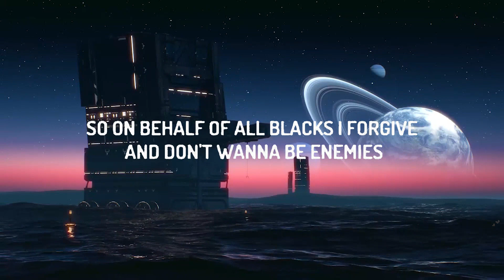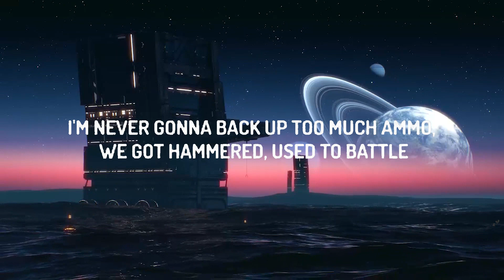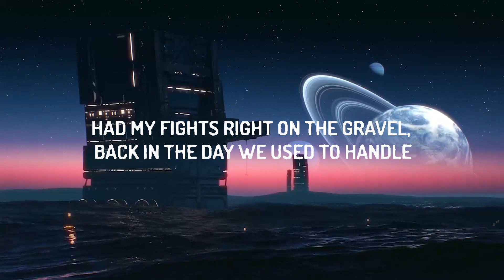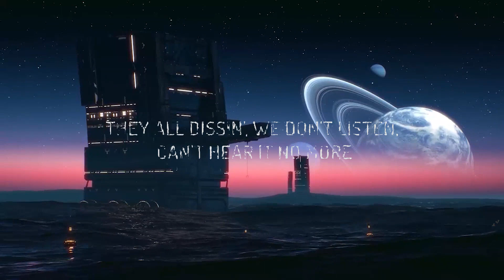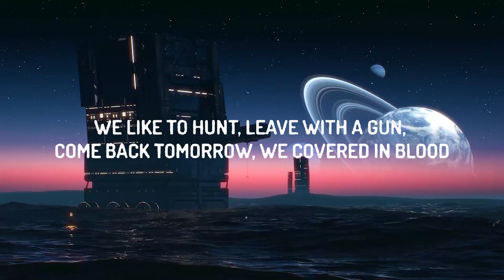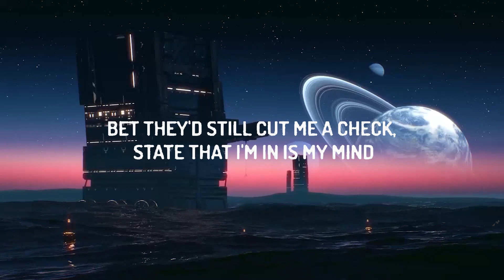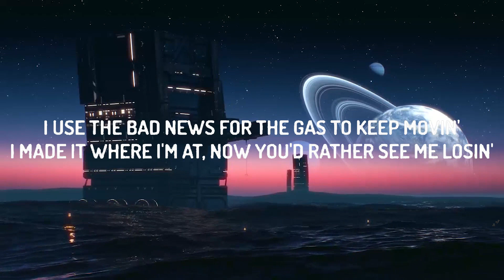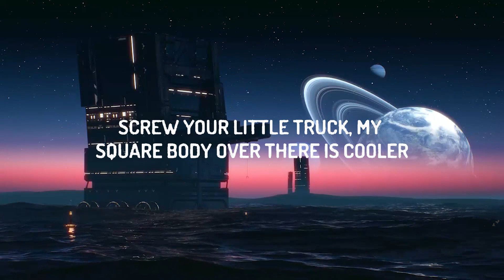Tom MacDonald, Dax ,Adam Calhoun - Black & White (Lyrics) | lyrics Zee Music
Tom MacDonald , Dax , Adam Calhoun - Black & White

(Lyrics)
[Verse 1: Tom MacDonald]
Hop in the truck, ten of my buddies are already drunk
We don't go nowhere that doesn't have liquor and cigarettes
Riding mechanical bulls in the club
We like to hunt, leave with a gun, come back tomorrow, we covered in blood
With a bucket of guts, we all tougher than fuck
And we popping the clutch, we ain't stuck in the mud
I'm the white boy with the baseball bat, bunch of face tattoos and a NASCAR hat
In the backyard like a scrap yard, got a glass jar full of tobacco that's blacker than asphalt
Rolling with hundreds of crackers who acting like animals, they cannot handle their alcohol
We the white boys from the back woods in the bad hoods
And the trailer park trash that pack guns
When I was younger they'd tell me to struggle and hustle
Like two hundred bikers and they were my brothers
We coming for blood and you running for cover, addicted to drugs, in the gutter
Been drunker than anyone leaving the club, we go dumber than thugs we
Kill 'em in a minute, don't care who's fighting, you don't wanna trip on the kids of Vikings
Camo and mullets and cowboy hats out in public
Got ammo stashed at my cousins and cashing addicts in cupboards
They all dissin', we don't listen, can't hear it no more
We gone fishin', they gone missin', I told y'all before

Tom MacDonald
[Chorus: Tom MacDonald]
I be on some white people shit
Hangin' out the window of a truck
Yellin' "I don't give a fuck"
White people shit
Every time they see me pulling up
They be like "Oh my God
He be on some white people shit"

[Verse 2: Adam Calhoun]
Jumpin' out the plane, no parachute so I'ma get there sooner
I ain't learned shit from school, always ditched, Ferris Bueller
Screw your little truck, my square body over there is cooler
Every white boy riding with me over there shooters
I'm the white boy with the Mossberg pump, sit shotgun when I pop the truck
They know I been a monster off the jump, I'm off my rocker, lots of guns

White people shit
Every time they see me pullin' up

[Verse 3: Dax]
Yeah, segregated but I'm still in the mix
I've been fuckin' with Tommy before he got canceled for speaking the truth about the world and exposing it for what it actually is
I see race as an issue, I'm runnin' it back to the government to tell 'em
This is a democratic liberated conservative patriarchy dipped-in-action affirmative hit song
Bet they'd still cut me a check, state that I'm in is my mind
It's way deeper than color, I ain't think I'm blue versus red, I'm in control
Can say that I'm carrying more than you know, one in the chamber that's ready to blo